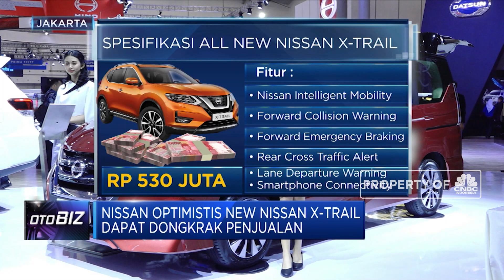New Nissan X Trail, SUV Terbaru Dari Nissan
Gaikindo Indonesia International Motor Show (GIIAS) 2019 menjadi ajang bagi para produsen otomotif untuk memperkenalkan produk terbarunya.

Dalam GIIAS 2019  kali ini, Nissan sebagai sebagai  salah satu pemain utama di pasar mobil Indonesia turut merilis SUV terbaru yaitu New Nissan X Trail.

Seperti apa ulasan produk paling anyar dari Nissan ini ?